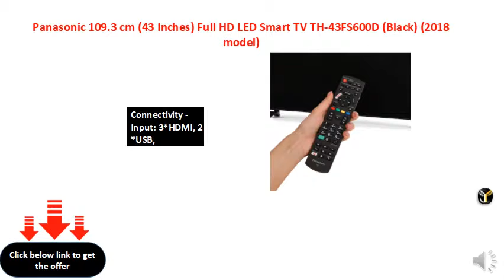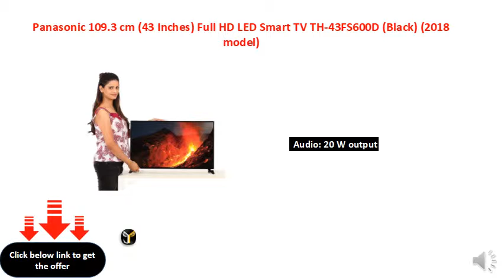Panasonic 109.3 cm (43 Inches) Full HD LED Smart TV TH-43FS600D (Black) (2018 model)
Resolution: Full HD (1920x1080p) | Refresh Rate: 60 hertz
Display : Full HD | IPS LED| Vivid Digital PRO | Dot Noise Reduction | Adaptive Backlight Dimming | 100 Hz BMR (backlight Motion Rate)
Sound: 16 Watts output
Warranty Information: 1 year warranty provided by Panasonic from date of purchase
Installation: For requesting installation/wall mounting/demo of this product once delivered, please directly call Panasonic support on 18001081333 and provide product's model name as well as seller's details mentioned on the invoice
Easy returns: This product is eligible for replacement/refund within 10 days of delivery in case of any product defects, damage or features not matching the description provided
Additional Information : Media Player (Support Format - Mpeg1/2,H.264,VC1,HEVC,Mpeg4, MP3, WMA, JPEG, BMP,PNG)